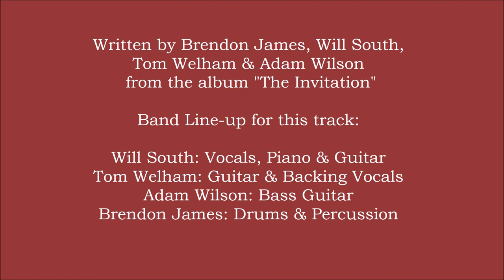THIRTEEN SENSES - Into the fire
Written by Brendon James, Will South, Tom Welham & Adam Wilson from the album "The Invitation" (2004).

Band Line-up for this track:

Will South: Vocals, Piano & Guitar
Tom Welham: Guitar & Backing Vocals
Adam Wilson: Bass Guitar
Brendon James: Drums & Percussion

MY PERSONAL STORY TO THIS SONG RELATED TO THE MEMORY MC PROJECT: I first heard this song in September 2007, aged 29. "Pull out, pull out, from one extreme to another!" During that time I had a sick leave from the job after being seriously bullied there for months. It was the first sick leave due to that cause of many more to come over the next 10 years. The song went all along with my thoughts and living experience during that period of time in my life.